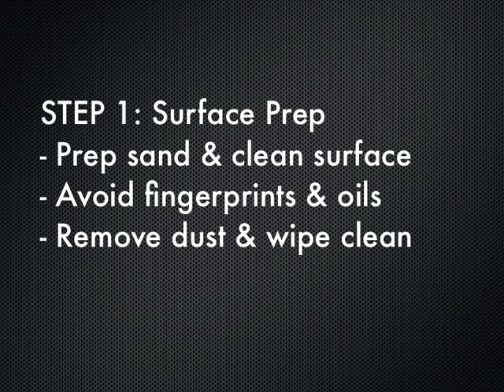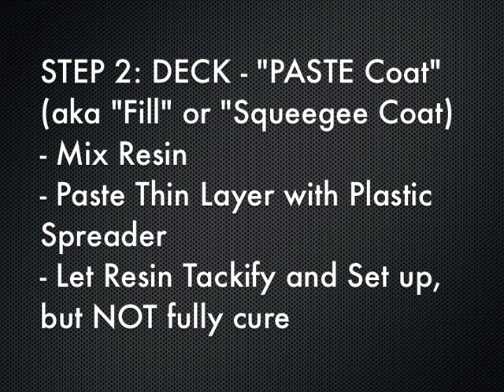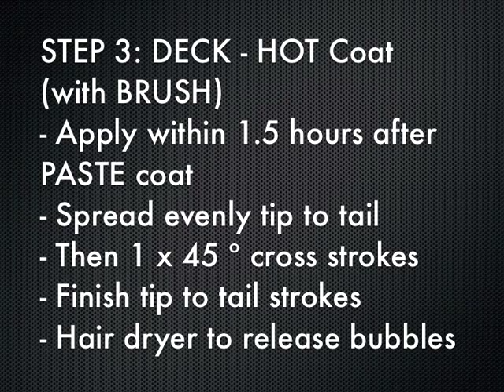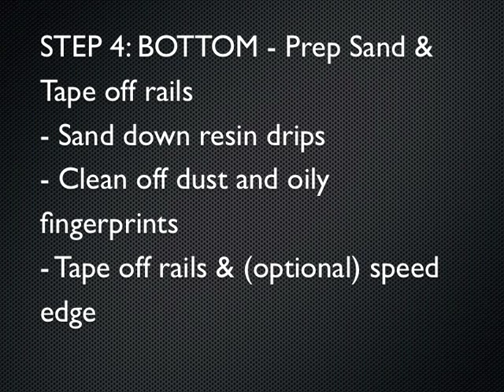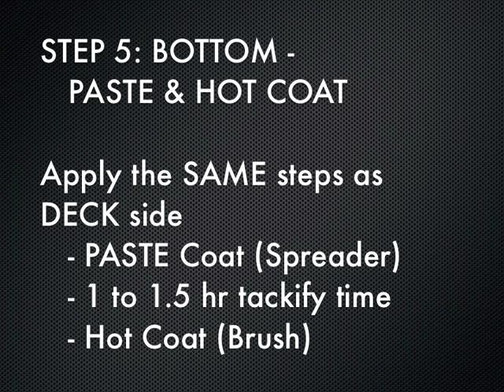Grain Surfboard Hot Coating Tutorial with Entropy Resins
A video tutorial on wood surfboard laminating and hot coating using Entropy Resins' Super Sap CLR epoxy resin over a Grain Surfboard. Super Sap CLR is a clear laminating and coating epoxy resin partially derived from bio-based resources, with a dramatically lowered carbon footprint when compared to traditional epoxy resins. The CLR system with CLF fast hardener is made with UV stabilizers to resist yellowing, is blush free, and relatively quick working times for wet layup laminating of surfboards, boats, and other DIY or industrial applications.